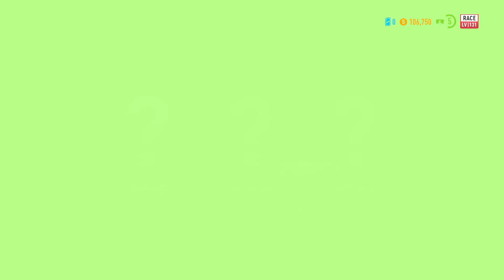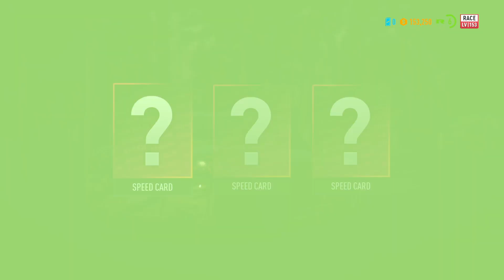Need For Speed Payback Gameplay | Walkthrough Part 5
🏎️ Virtual Playland presents: "Need For Speed Payback Gameplay | Walkthrough Part 5"

Rev up your engines and buckle up for an adrenaline-fueled joyride in the world of Need for Speed Payback! 🚗💨 Join me as we dive headfirst into the action-packed streets, full of high-stakes heists, jaw-dropping escapes, and intense racing showdowns.

In this gameplay session, we explore the vast open world, showcasing the incredible customization options to build the ultimate racing machine. From sleek sports cars to powerful muscle cars, we leave no stone unturned in our quest to dominate the roads.

But it's not just about speed; it's about strategy and skill. Watch as we take on challenging missions, outsmart rival crews, and pull off heart-stopping getaways. The heat is on, and the streets are unforgiving, but we're ready to show The House that we're the kings of the asphalt.

Get ready for a cinematic experience as we immerse ourselves in the gripping storyline, filled with betrayal, revenge, and high-octane action. Will we come out on top and reclaim our rightful place as the racing royalty? There's only one way to find out – hit play and join the ride!

Buckle up, and let's burn some rubber in Need for Speed Payback!